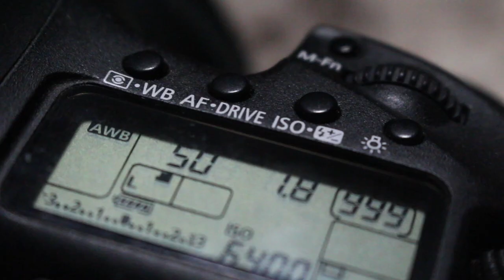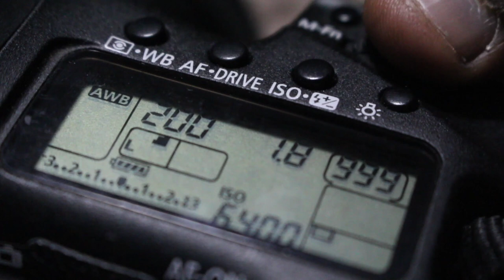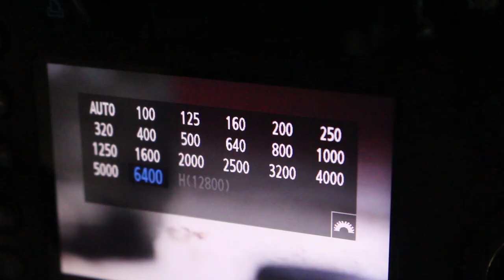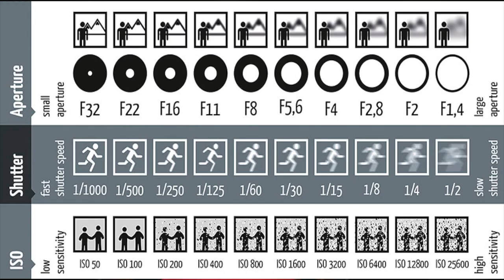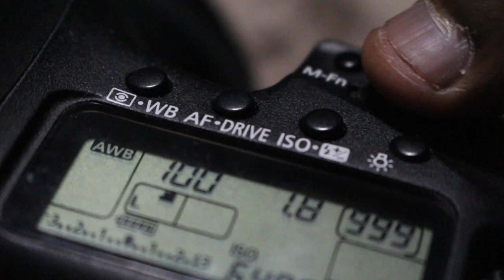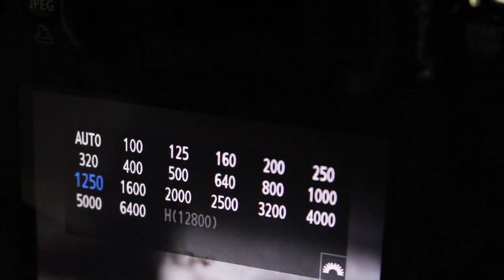WAX KA BARO SAXAAFADDA MUUQAALKA AH (Q. 11) shutter speed, aperture, and ISO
Muuqaal kooban oo ku saabsan xiriirkanu dhexeeya shutter speed, aperture, & ISO. Ibraahim Jaamac